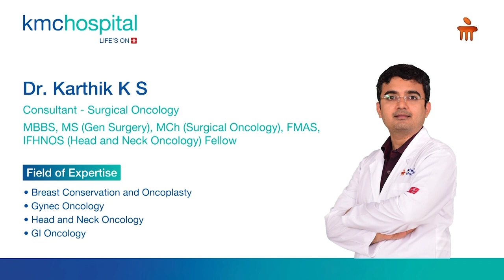KMC Hospital Mangaluru | Breast Cancer Awareness | Dr. Karthik K S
On the occasion of Breast Cancer Awareness Month, Dr. Karthik K S, Consultant - Surgical Oncology, KMC Hospital Mangaluru, speaks about the importance of awareness surrounding the topic amongst the rise in reported cases of breast cancer. He speaks about the causes, prevention methods, and ways to detect it early.